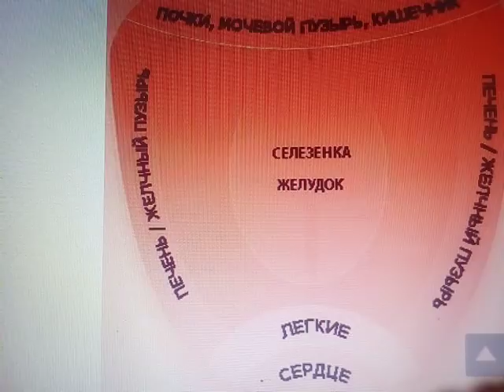ВНИМАНИЕ НА ЯЗЫК И ВСЁ ПОНЯТНО О СОСТОЯНИИ ЗДОРОВЬЯ 6.01.2017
КРЕМНИЙ ОМОЛАЖИВАЕТ КОЖУ И КРЕМНИЙ НА ПОДОКОННИКЕ У КАЖДОГО